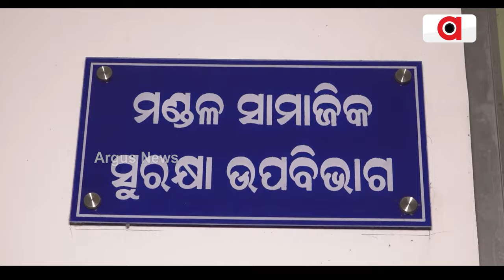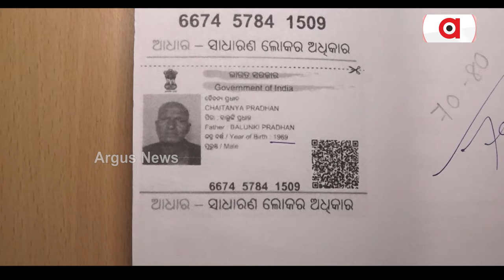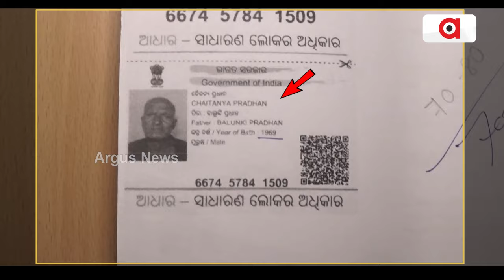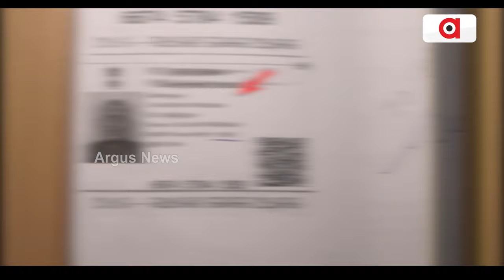ନକଲି ଆଧାର କାର୍ଡ ଦେଇ ଅଯୋଗ୍ୟ ହାତେଇଥିଲା ଭତ୍ତା | Fake Aadhaar Card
ବିଜେଡି ସରକାରରେ ସରକାରୀ ଅର୍ଥ ଲୁଟୁଥିଲେ ଅଯୋଗ୍ୟ! ପ୍ରୋତ୍ସାହନ ଦେଉଥିଲେ ପୂର୍ବତନ ସରକାର। ବିଜେପି ସରକାରରେ ଆରମ୍ଭ ହେଲାଣି କଡାକଡି ଯାଞ୍ଚ। ଅଯୋଗ୍ୟ ହେଲେଣି ଛାନିଆ। ବ୍ରହ୍ମଗିରିରେ ନକଲି ଆଧାରକାର୍ଡ ଦେଇ ଅଯୋଗ୍ୟ ହାତଉଥିଲେ ବାର୍ଧକ୍ୟ,ବିଧବା, ବିକଳାଙ୍ଗ ଏବଂ ଜାତିୟ ମଙ୍ଗଳ ପରିବାର ଯୋଜନା ର ଅର୍ଥ।